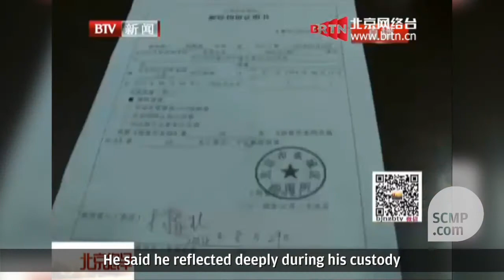Taiwan actor Kai Ko Chen-tung released in Beijing after 14-day detention for drug use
CHINA, Beijing : Taiwanese actor Ko Chen-tung was released in early this morning in Beijing after a 14-day detention over drug offences. Read the full story here.